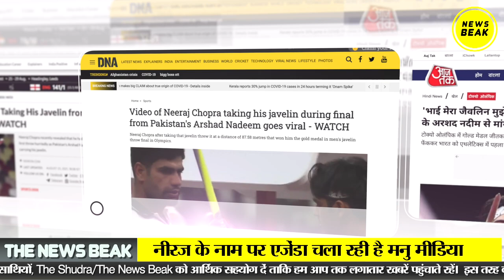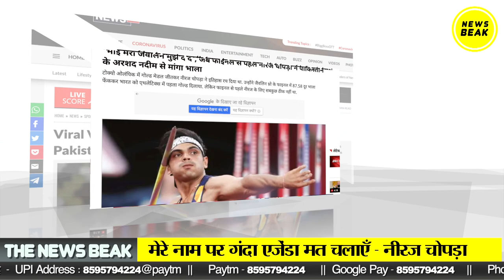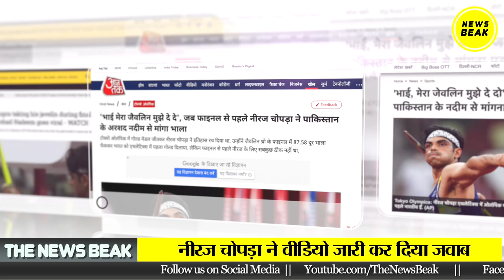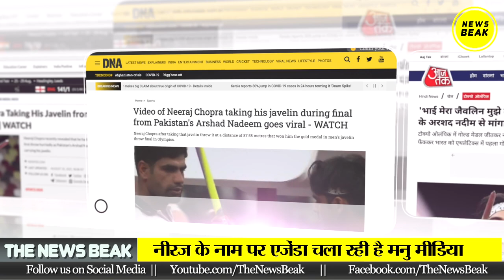Neeraj Chopra मीडिया और भक्तों पर इतनी बुरी तरह क्यों भड़के? देखिए वीडियो जारी कर दिया करारा जवाब